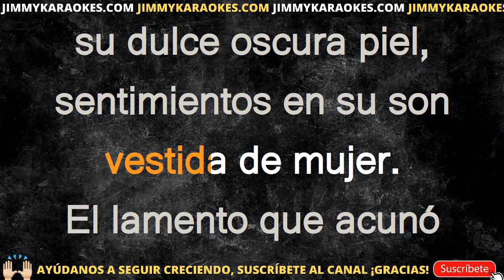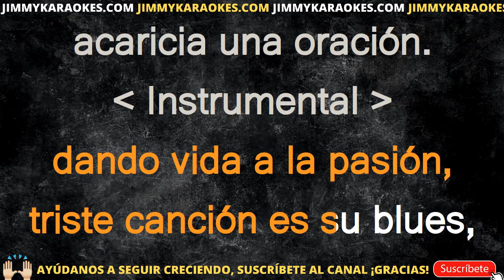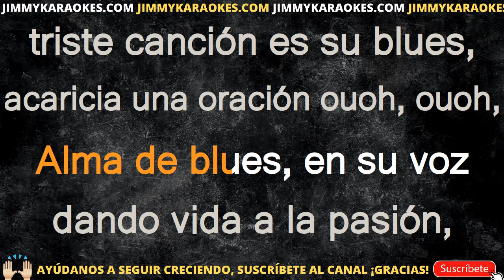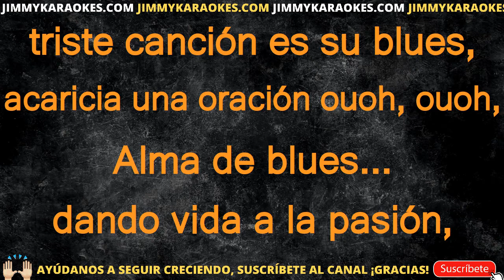Presuntos implicados Alma de blues KARAOKE PISTA